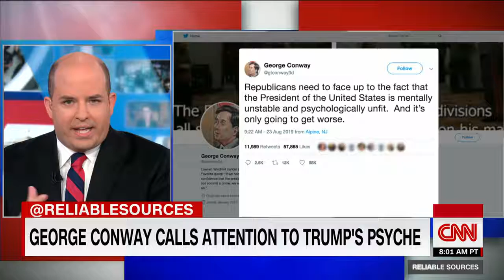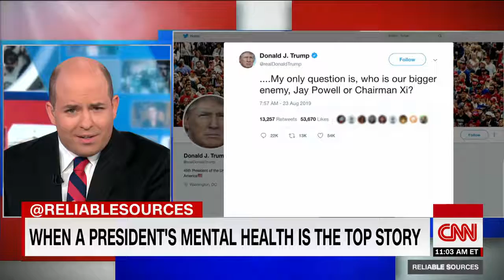Brian Stelter: This topic on Trump is everywhere but Fox